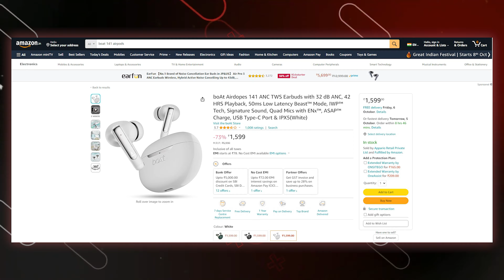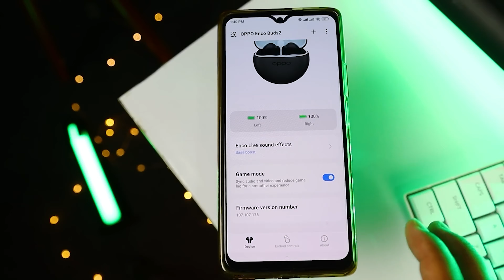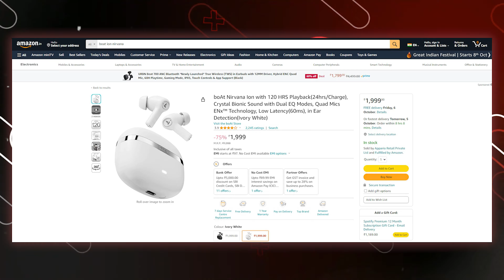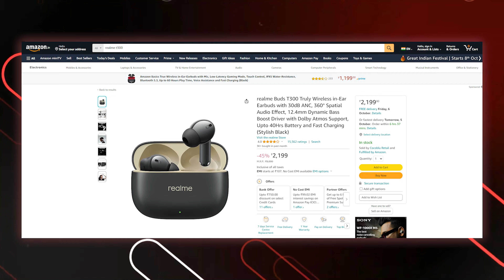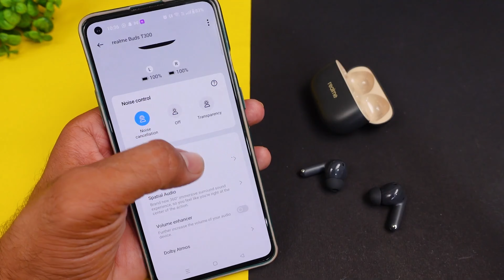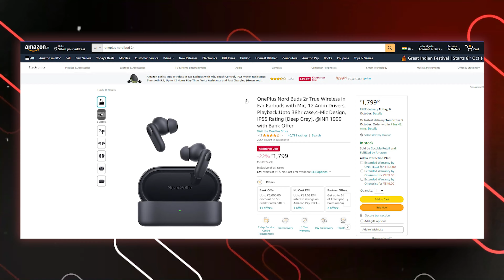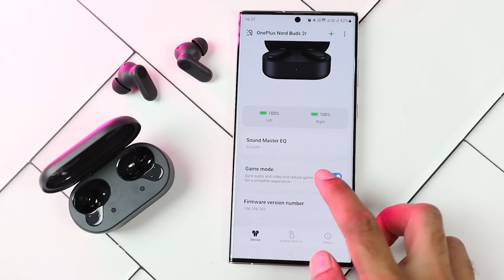Best Deals & Offers On Earbuds ||TOP 5 Best Earbuds Under 2000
OnePlus Nord Buds 2r True

realme Buds T300 Truly Wireless

boat 141 anc

boAt Nirvana Ion with 120 Hrs